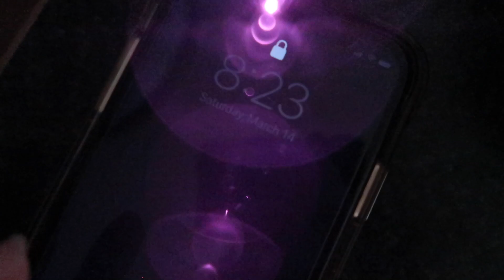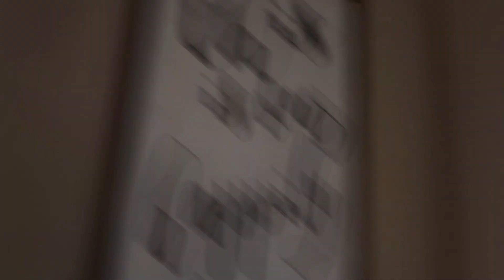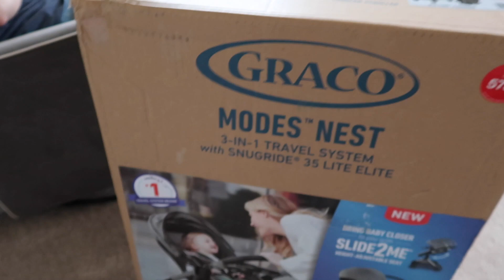BABY TRAVEL SYSTEM UNBOXING | what we've been up to! | carah + caleb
Hey guys! Sorry it’s been a little while. This is a late upload but I wanted to give something for y’all to watch during this scary self-distancing time. Stay safe!

A little about us: Caleb and I met and began dating at the young age of 14. Now, we are both 21 and live 10 hours away from our hometown due to the military. We have been adventuring and would love for you to follow along!